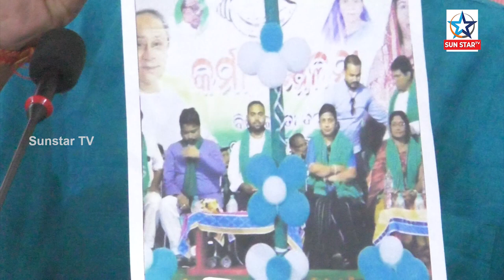Dhamnagar By poll ; ଧାମନଗର ଉପ-ନିର୍ଵାଚନ ରେ ବିଜେଡି ଟଙ୍କା କାରବାର କରୁଥିବା ଅଭିଯୋଗ ଆଣିଛି ବିଜେପି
ଧାମନଗର ଉପ-ନିର୍ଵାଚନ ରେ ବିଜେଡି ଟଙ୍କା କାରବାର କରୁଥିବା ଅଭିଯୋଗ ଆଣିଛି ବିଜେପି